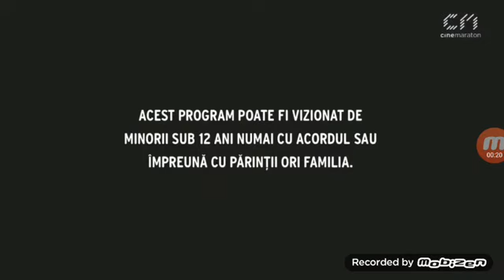Cinemaraton AP fără acordul părinților Documentar